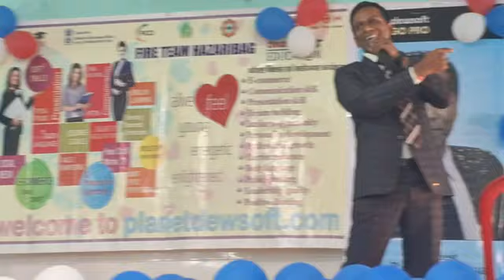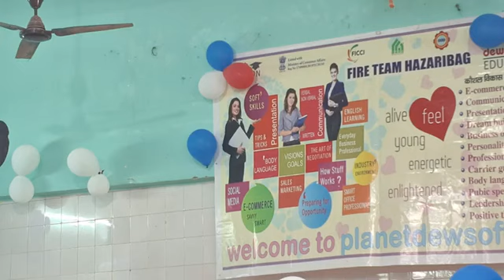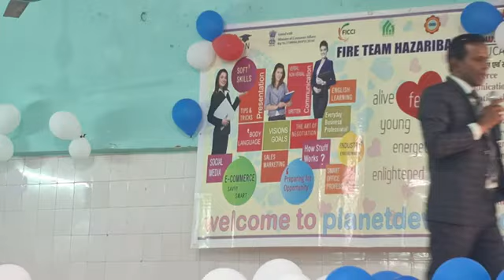Super duper motivation inspiration traning speech Mr Ranvijay sir dewsoft